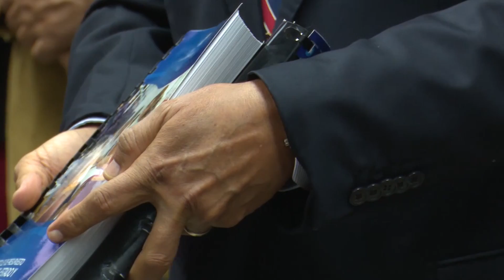Ministro de Hacienda presenta presupuesto 2020 en la Asamblea Legislativa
El ministro de Hacienda, Nelson Fuentes, presentó el presupuesto para el ejercicio fiscal 2020, en el cual se elimina la partida secreta tal como lo prometió el presidente Nayib Bukele.